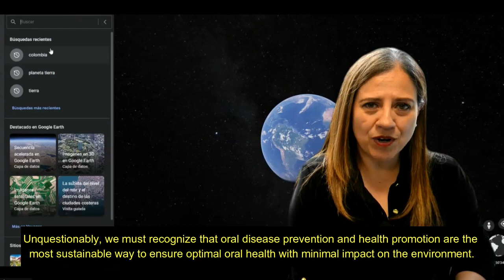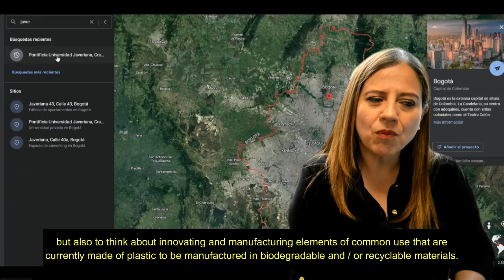Odontología sostenible y amigable con el planeta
Clara Viviana Aldana Sierre, asistente de decanatura de la Facultad de Odontología de la Universidad Javeriana, comparte la experiencia y el compromiso de nuestra institución para reducir el impacto medioambiental de la atención de salud oral.